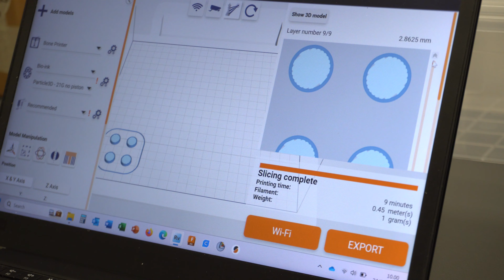P3D Scaffolds Production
Production video of Ossiform's 3D printed in vitro bone, the P3D Scaffolds.

What are the P3D Scaffolds?
Bioceramic 3D cell culture systems for cell- and bacteria studies, tissue engineering, disease modeling, and drug screening.

The 3D printed structure is designed to mimic the architecture and complexity of calcified bone tissue to let you create more relevant tissue- and disease models that capture the complex interplay between various cells.

The scaffold can also be used to test new therapies in lifelike structures wherein drug perfusion is uneven and where bacteria and cancer cells may hide in pores. This allows for a more realistic testing that is more likely to yield reliable results when subsequently translated.

The scaffolds provide a clinically relevant cell culture system of natural materials and customized structures that let you create predictive research models of human physiology and pathology.​